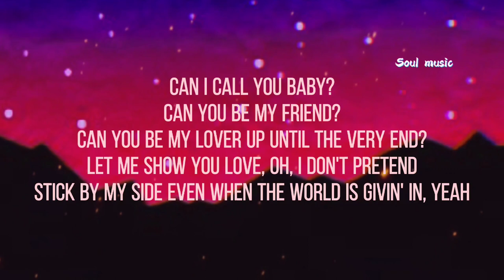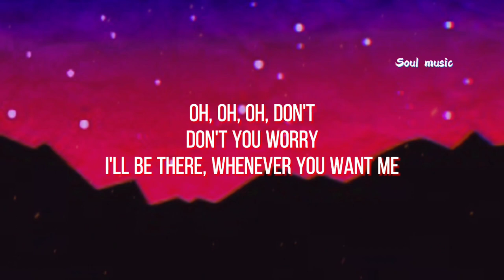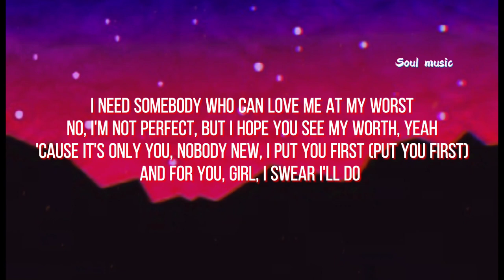At my worst / Pink sweat$ - At my worst (Soul Music Lyrics)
Pink sweats - At my worst
Lyrics by Soul Music

Tags pink sweats, Pink sweat$ , At my worst , Top song , At my worst pink sweats, Pink sweat$ at my worst